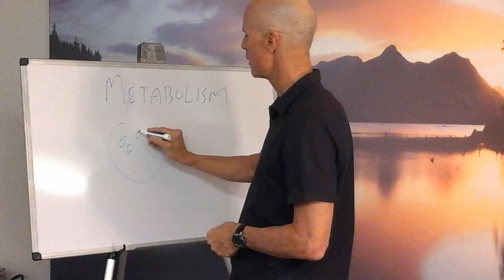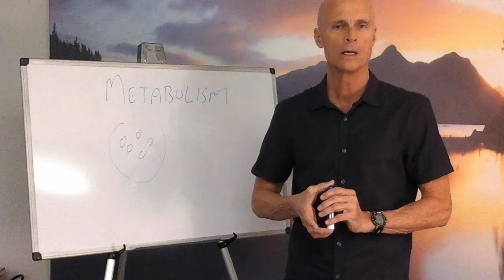Improving Your Metabolism Naturally